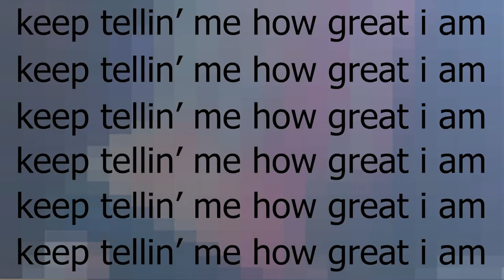gta5 è un gioco per adulti 100%